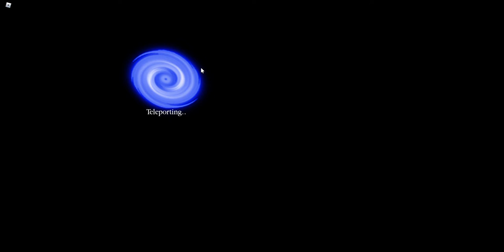Attic Skins Showcase+Escaping (Failed)